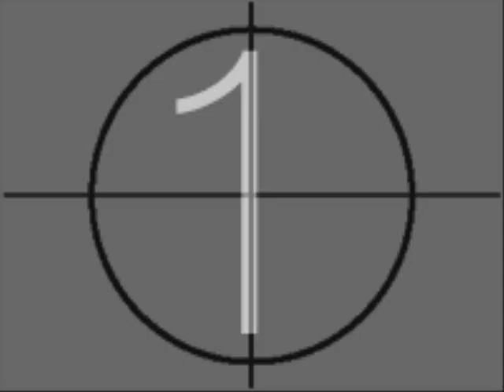SIR OLIVER HUMPERDINK ON SUBMIT TV